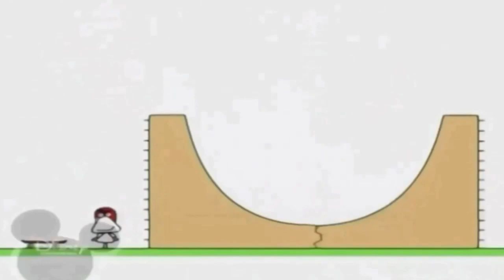1 жовтня 2021 р.